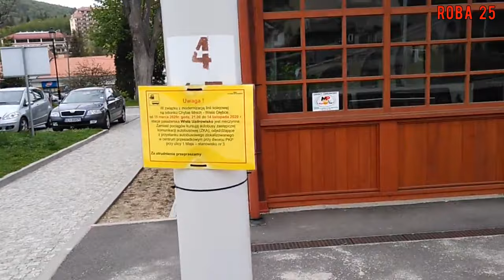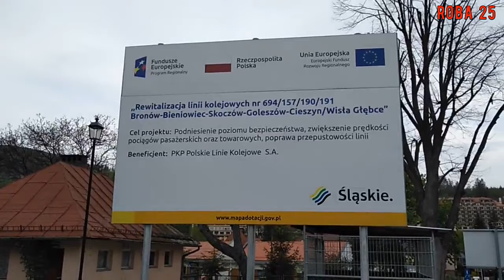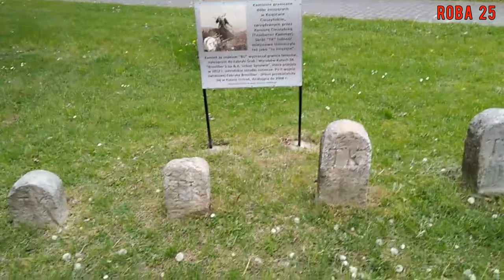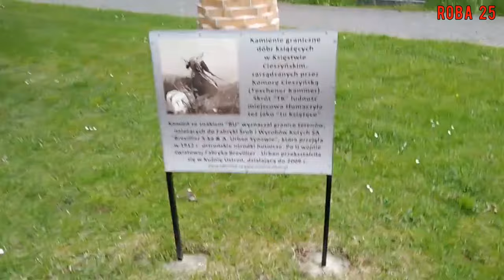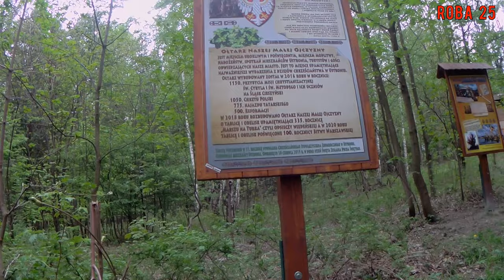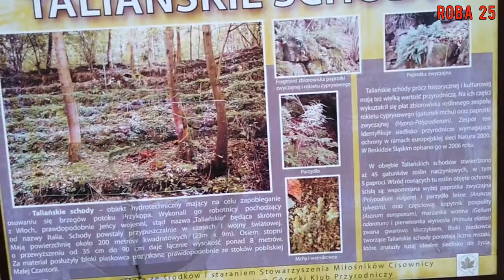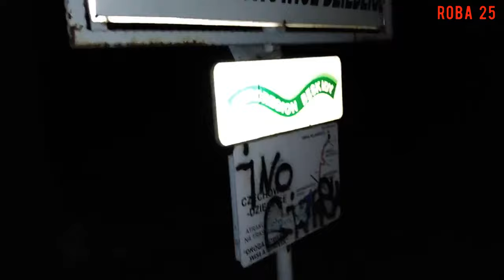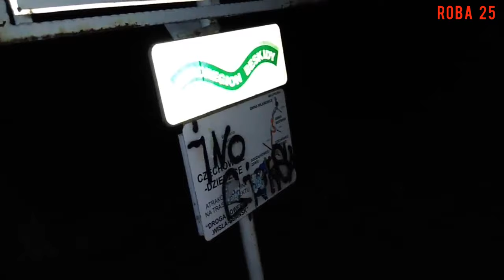Wiślana Trasa Rowerowa i nie tylko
Rowerem do Wisły i po nowych terenach. 116 km